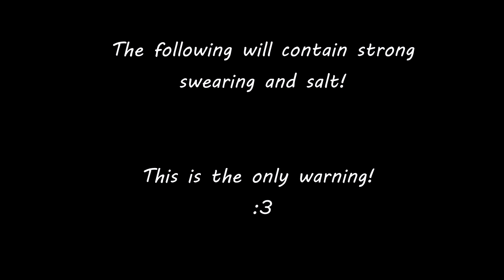Salt for Young & Old